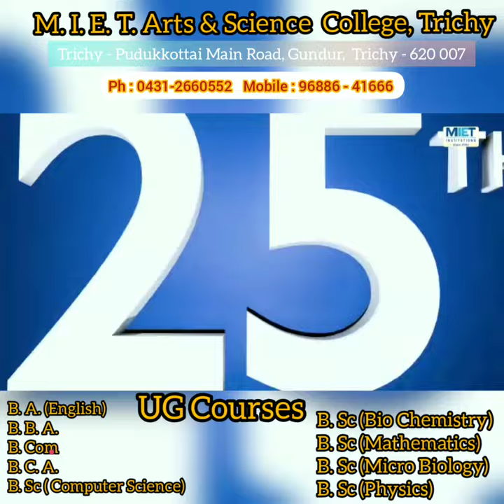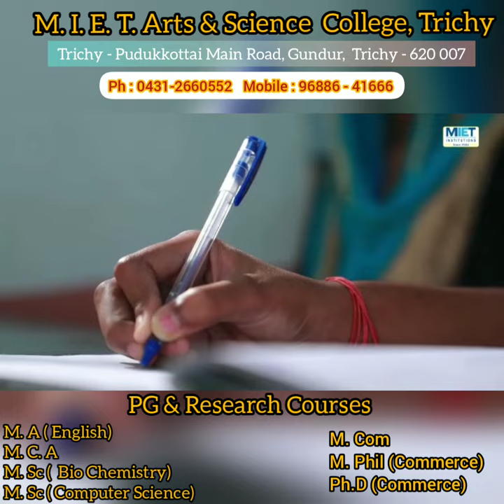M.I.E.T Arts and Science College,Trichy.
miet college trichy, arts and science college trichy, list of colleges trichy